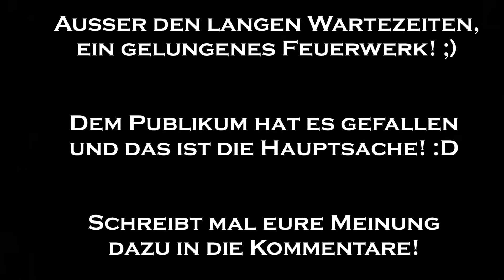Silvesterfeuerwerk 2016/17 Zündung! | Full ᴴᴰ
Hallo und Willkommen zu der Zündung meines Silvesterfeuerwerks 2016/17! 😃
Ob das Feuerwerk mir gelungen ist oder ob ich mich blamiert habe seht ihr im Video! 😊
Mein Fazit seht ihr dann am Ende des Videos!^^

Was hättet ihr anders gemacht und was hab ich gut gemacht?
Schreibt mal eure Meinung zu dem Feuerwerk in die Kommentare!

Dann hoffe ich, das Video hat euch gefallen

Abbrennplan:
1.)     Nico Flashbang
2.)     Lesli Mother Russia
3.)     Xplode Endless Shooter
4.)     Lesli Gold 3x
5.)     Nico White Strobe
6.)     Blackboxx Eissphinx 2x
7.)     Blackboxx Hypnotica
8.)     Nico Red Dahlia 2x
9.)     Weco Beast
10.)   Gaoo Amsterdam
11.)   Heron Psp 6-5

►🎥Mein Equipment📸
»Mini Stativ

►👉 Addet mich auch auf:
➡Skype: PyroLiebhaber

//Mfg PyroLiebhaber💥